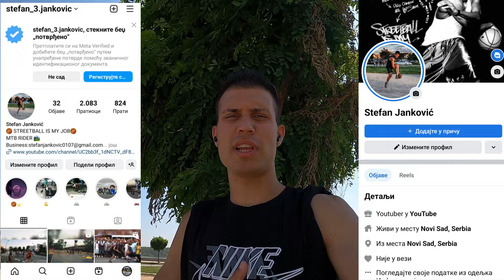POTROŠIO SAM 110 EURA ZA 15 MINUTA!!!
LINKOVI OD DELOVA:
📽For Bussines/Poslovni Kontakt/Saradnja/Pitanja..
MY FRIENDS ON INSTAGRAM:
(ZA SERVISIRANJE BICIKLA!!! OBAVEZNO SE OBRATITE